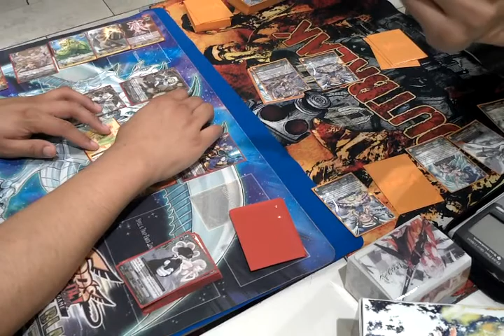TeamIronMan12 Match: OTTvs Angel Feather Game 3 P2